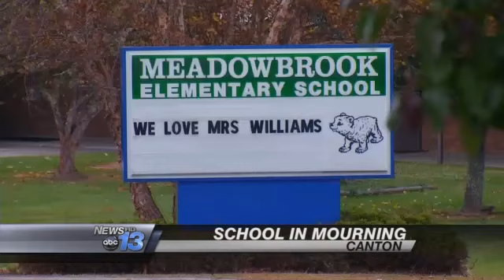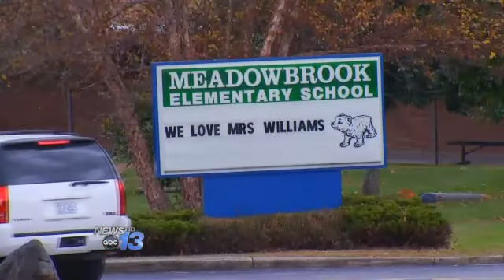Principal's Death Leaves School In Mourning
People in Haywood County are mourning the sudden death of a beloved school principal. Anna Williams was principal at Meadowbrook Elementary in Canton.  She passed away this week at age 33, just days after giving birth to her second child. A sign at the school honors her memory. School administrators say students and staff members will miss her. Anna Williams' family will receive friends Saturday afternoon at Wells Funeral Home of Canton. Her funeral is Sunday at 2 p.m. at Haywood Community College's Beall Auditorium.